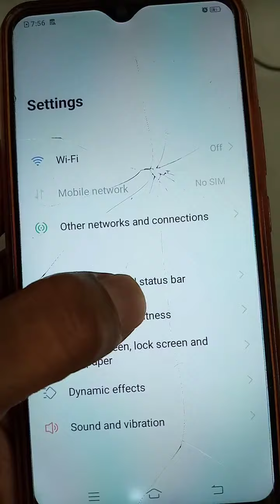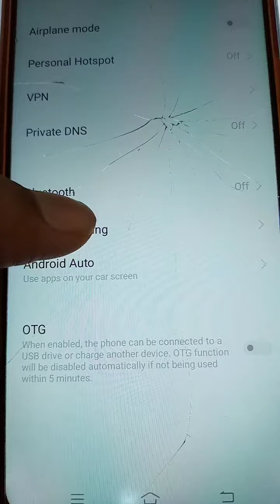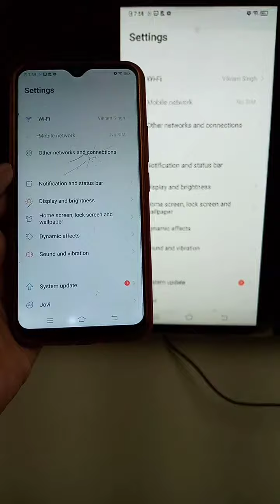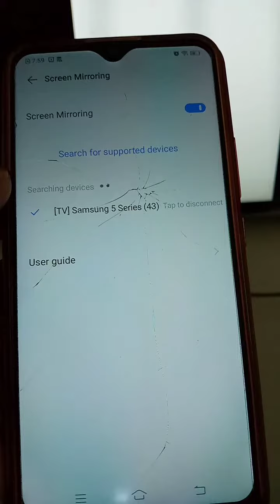How to connect vivo phone to tv | Vivo smart mirroring | Vivo mobile screen mirroring to tv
Vivo mobile ko tv se kaise connect kare screen mirroring se
How to screen mirror vivo mobile to smart tv
Share mobile phone screen on tv